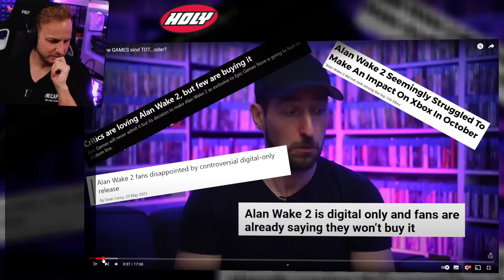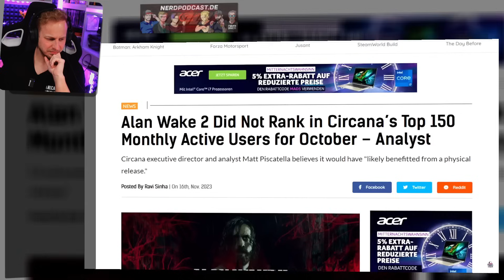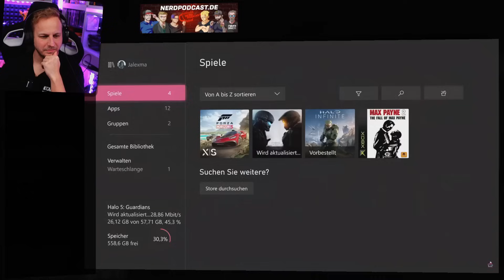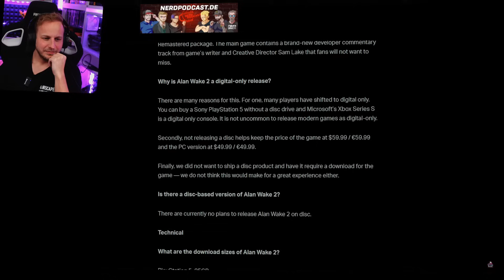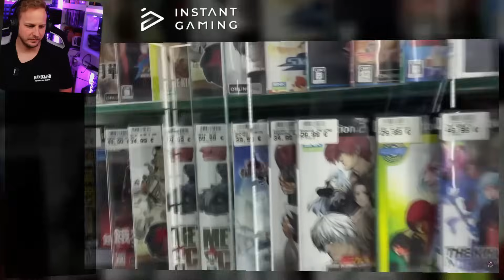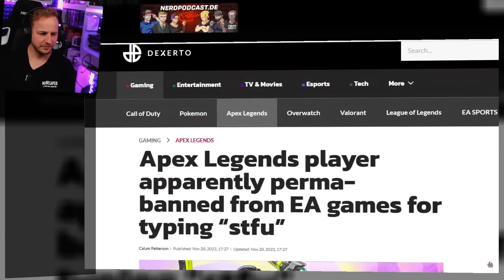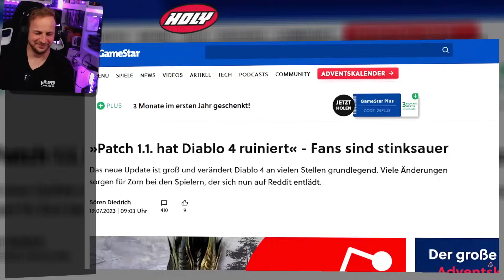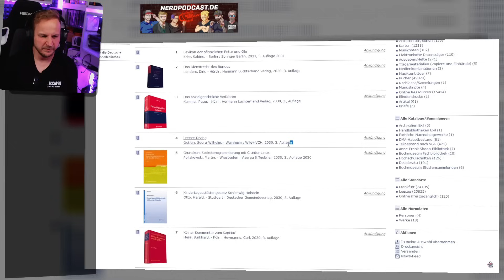Das endgültige AUS für Retail Spiele?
► Leckere Energy ohne chemischen Geschmack und 5€ sparen! Code: NerdOverNews5

► KAPITEL

00:00 START

💡 Weitere Hinweise 💡

IMPRESSUM

Weidenhartstraße 15
86830 Schwabmünchen